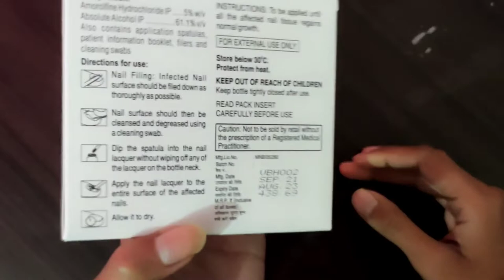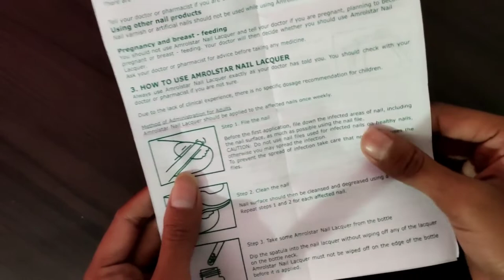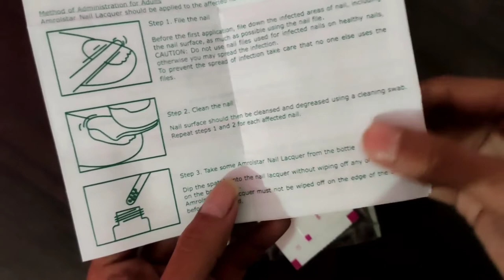Amrolstar Nail Lacquer || How to apply in Hindi # Nailart# youtube#Amrolstar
Amrolstar Nail Lacquer 2.5ml